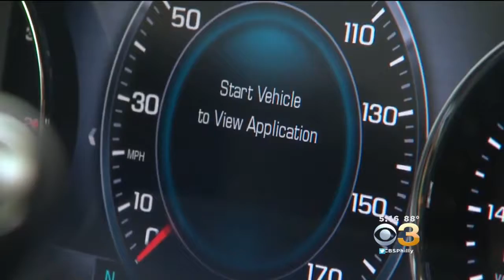July Was The Deadliest Month For Hot-Car Deaths In Nearly A Decade